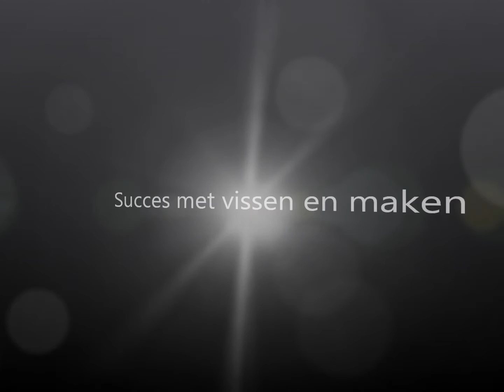Hoe maak je kunstaas van een bierdop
Dit is een video over het maken van een stukje kunstaas veel plezier met kijken en succes er mee